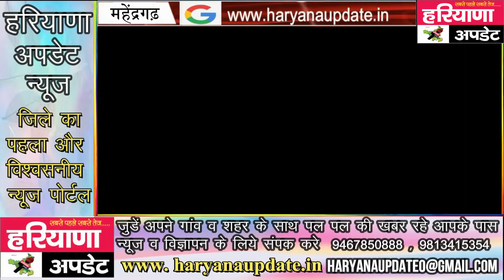हरियाणा रोडवेज व बाइक की आमने-सामने ट+क्क+र पिता व पुत्र की मौके पर ही हुई